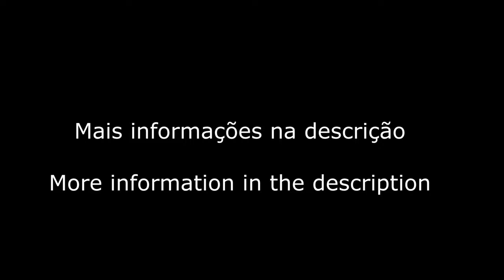Teste de IA do SIRIUS! BTFL Demo Publico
✓ Inscreva - se ✓
Está é uma demo Publica liberada para Download pelo BTFL Team, todos poderão baixar e testarem no seu PC, lembrando a Vocês que BTFL (Beyond The Forbidden Lands) é um Mod oficial, tendo como base o jogo Shadow Of The Colossus jogo da Playstation, todos os direitos reservados dos seus respectivos dono.

Se escrevam no  canal para mais conteúdos! 🥺✨

⚠️ Para questões de direitos autorais, entre em contato comigo! Nós respeitamos todo criador. Entre em contato comigo em minhas mídias sociais e e-mail.

Concorre a Gifts Cards!
deixa se like e se escreve no canal!

## Canais Parceiro ##